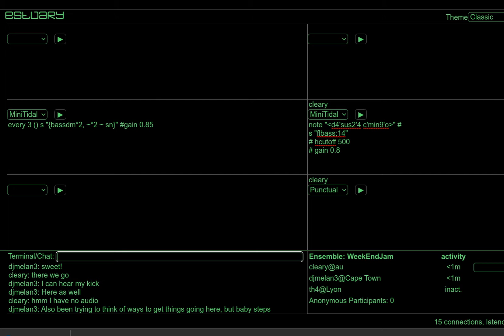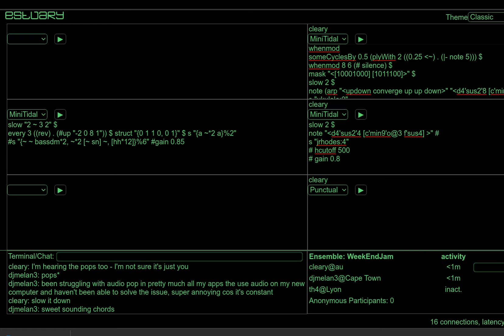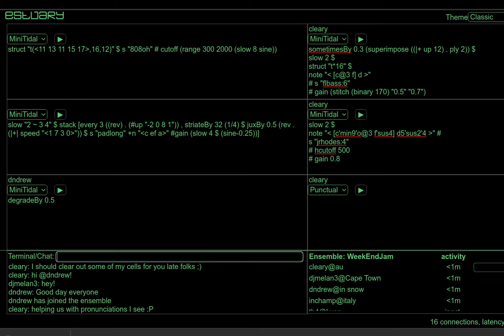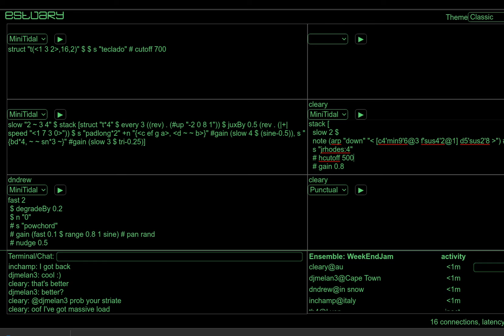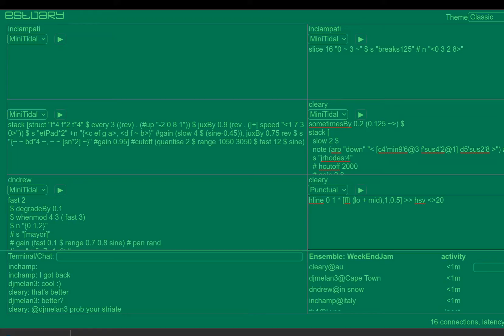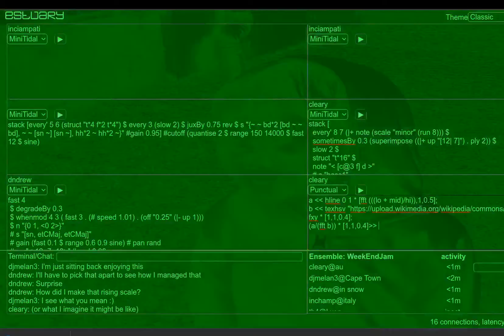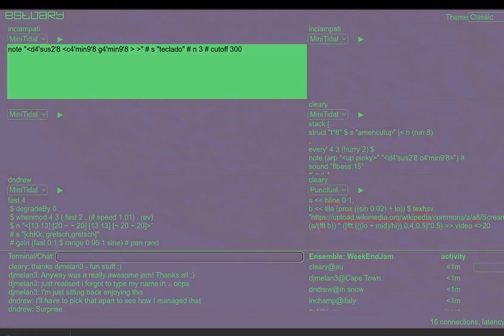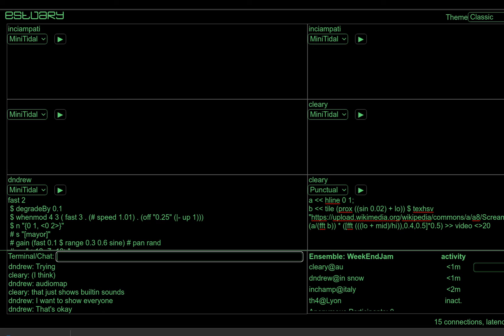Estuary WeekEndJam 20220109 dndrew x djmelan3 x inciampati x cleary